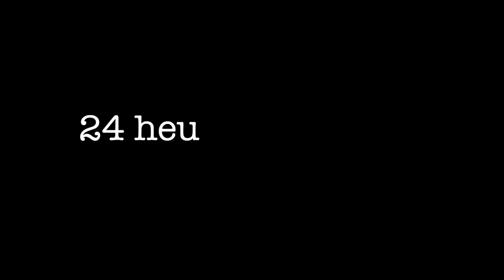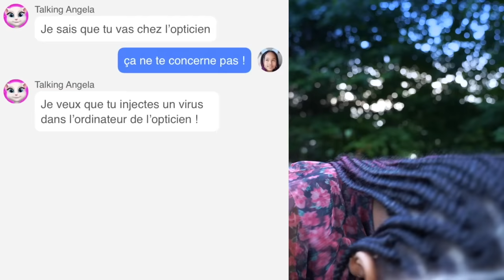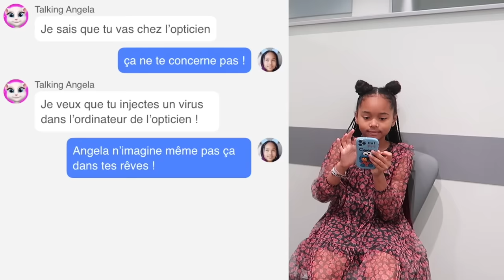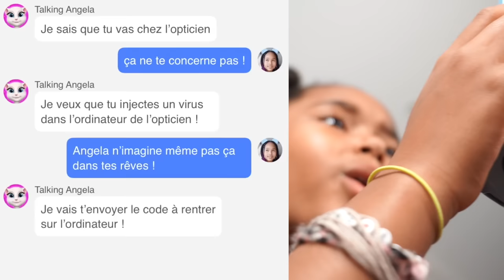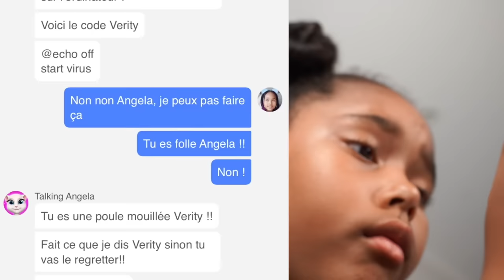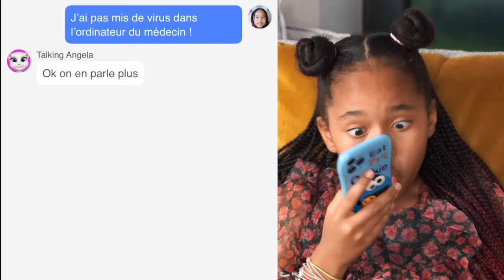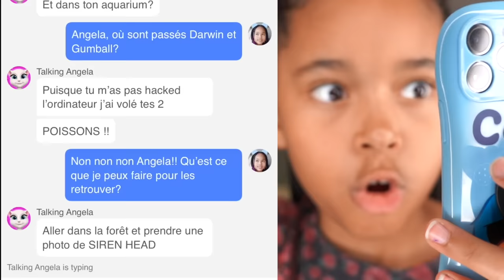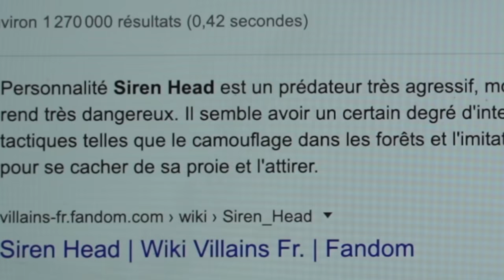Talking ANGELA force VERITY à trouver SIREN HEAD dans la forêt à 3H00 du MATIN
Dans cette vidéo Verity ajoute une amie sur Roblox lorsque Talking Angela (de l'application Talking Tom and Friends) la contacte. Talking Angela demande à Verity d'injecter un virus informatique dans l'ordinateur du médecin.

Verity refusera et sera sévèrement punit par Talking Angela.

Elle devra se résoudre à chercher Siren Head dans la forêt, si elle souhaite que Talking Angela lui rende ses animaux de compagnies : ses 2 poissons rouges Darwin et Gumball !

QUI EST  Siren Head de Trevor Henderson ? (Siren Head fr)
C'est une grande et mystérieuse créature humanoïde connue pour son apparence étrange et les différents sons qui émanent de sa tête, qui consiste en un poteau métallique auquel sont attachées des sirènes.
Siren Head est un humanoïde grand, mince, desséché et déshydraté, avec une peau momifiée et deux sirènes sur sa tête. Verity a confirmée que les sirènes de Siren Head ont la capacité de libérer différents sons, tels que des conversations, des bruits blancs et des sons extrêmement forts qui peuvent endommager l'audition. Siren Head a été présentée avec différents objets sur la tête, selon deux photographies connues.